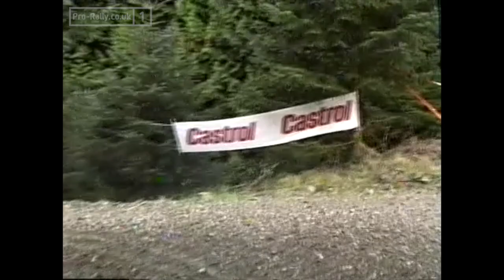1990 Malcolm Wilson Motorsport Lakeland Stages Rally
1990 Malcolm Wilson Motorsport Lakeland Stages Rally

Based in Carlisle, the opening round of the 1990 BTRDA Clubman Series got underway with a pair of stages in Kershope before heading west into the Whinlatter Forest from where our our featured footage was taken.